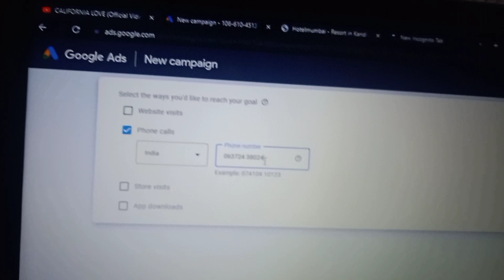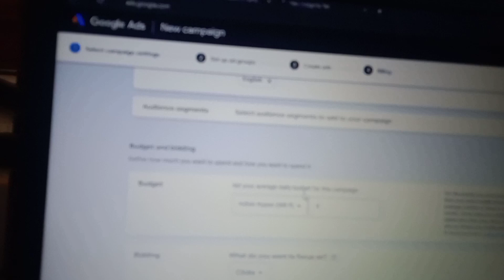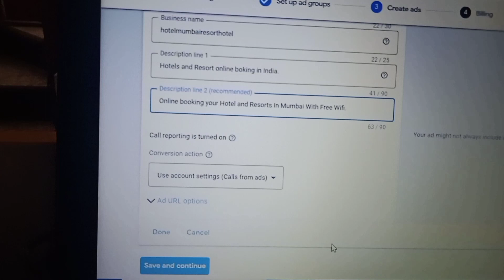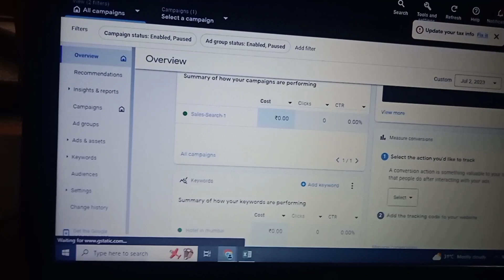How to learn call-only google adwords accounts new setup google ads for Hotels